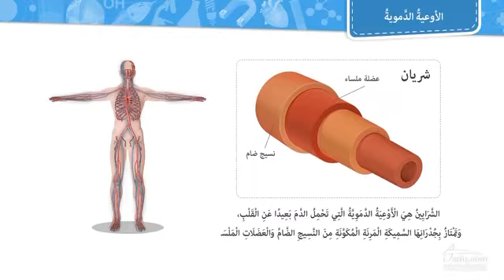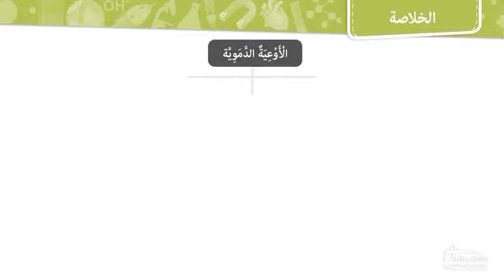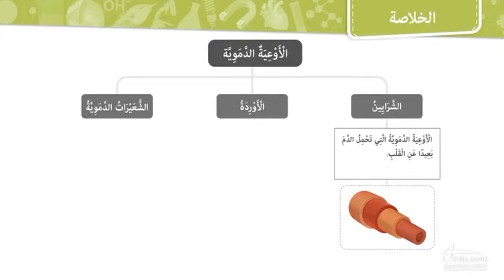Blood Vessels الأوعية الدموية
Blood Vessels
1- arteries
2- veins
3- arterioles
Practical Physiology
Lecture: Wegdan Hanoun